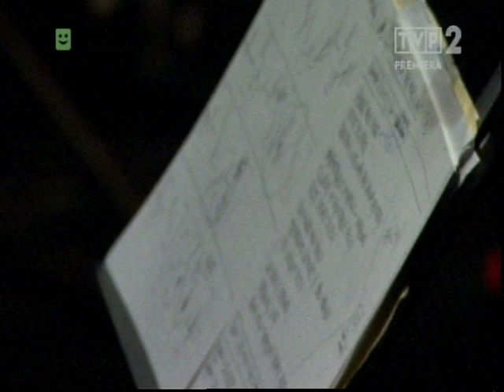John Zorn i Mike Patton w Sali Kongresowej Warsaw Summer Jazz Days 2013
Moonchild "Templars - In Sacred Blood"